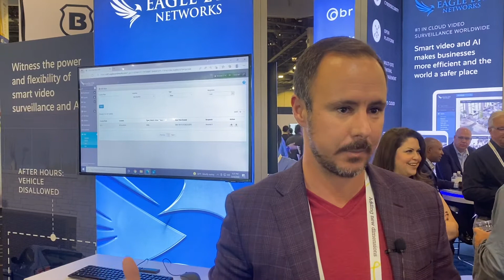Response to New Eagle Eye Features at ISC West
Resellers react to new Eagle Eye Networks AI-powered cloud video surveillance solutions - License Plate Recognition and Smart Video Search - at 2022 ISC West conference in Las Vegas.
To learn more about Eagle Eye License Plate Recognition or Smart Video Search, go